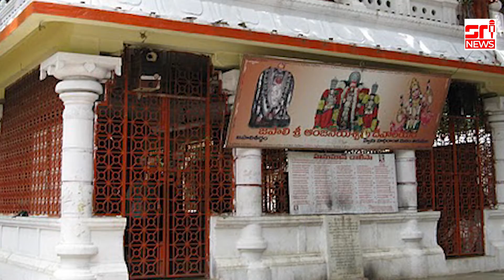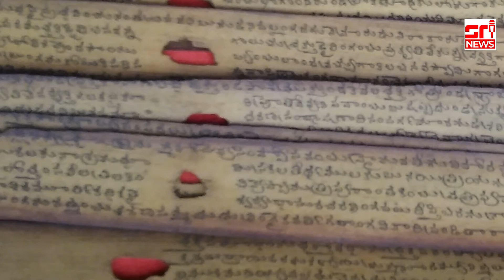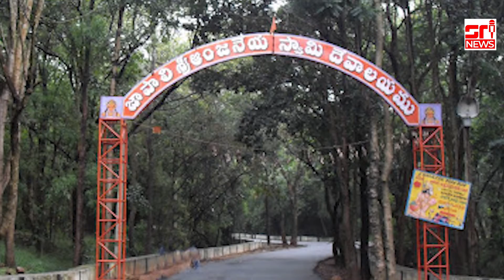హనుమాన్ మనవాడే... ఇవిగో ఆధారాలు..! | TTD reveals Lord Hanuman birth place evidence |Srinews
TTD Explains Strong Reasons And Evidences For Lord Hanuman's Birth Place As Tirumala

Special Story On Lord Hanuman Birth Place || Anjaneya Swamy Birth Place Secret